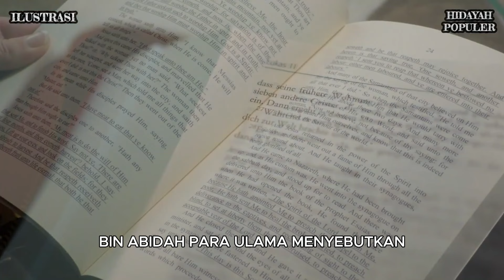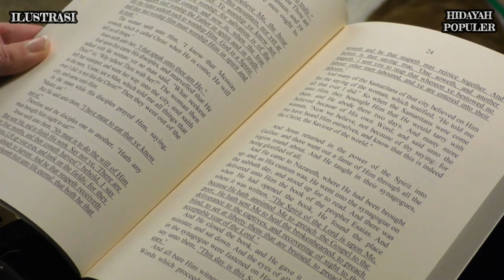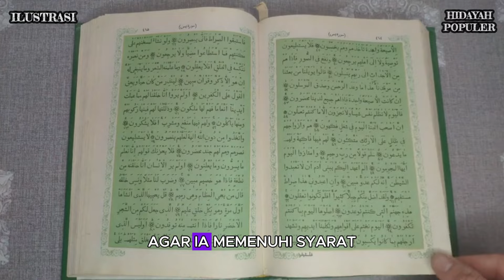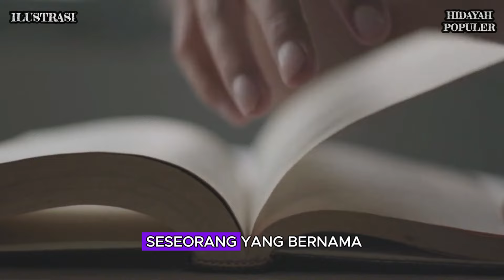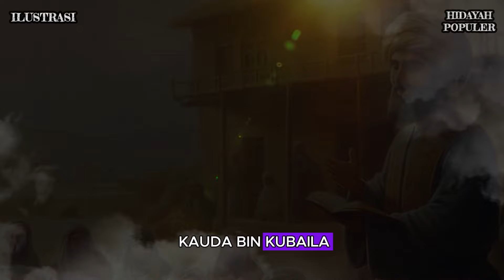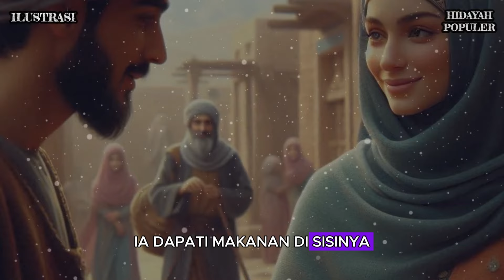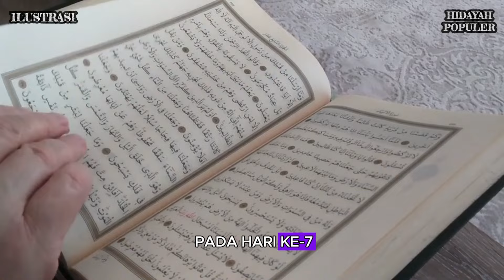SAYA BARU TAU ❗ TERNYATA INI KELUARGA ALI - IMRAN YANG DICERITAKAN DALAM ALQURAN - Sejarah Islam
SUMBER:
CATATAN : BEBERAPA GAMBAR & VIDEO HANYALAH ILUSTRASI

Hidayah Populer channel Islami yang belajar seputar :
• Cerita Islami
• Sejarah Islam
• Nasihat Islam

Matersuwun,
Wassalamu'alaikum Sobat